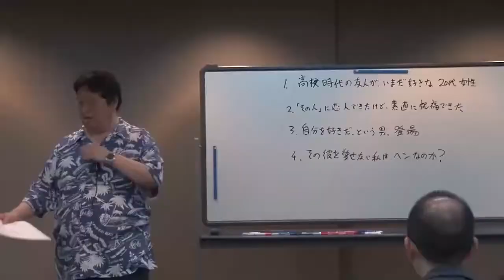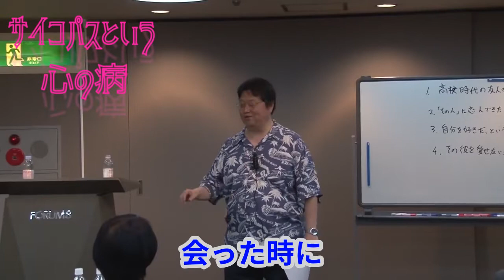【サイコパス】診断をして、自分がサイコパスかどうかを調べてみよう。ひょっとしてあなたも、パスofサイコかも・・・【岡田斗司夫切り抜き】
感情をコントロールできないサイコパスは、時として他人を罵倒してしまう。でも、これは生まれ持っての性分のようです。

斗司夫は、映画評論家のライムスター宇多丸をも罵倒していました。
くわばらくわばら。

ライムスター宇多丸を罵倒した動画

サイコパス関連動画

この動画の元動画です

※当チャンネルは岡田斗司夫さんの動画管理元であるガジェット通信様と正式な契約を済ませ
岡田斗司夫氏黙認の元運営されております。